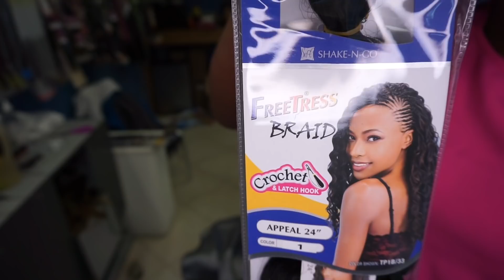Crochet Braids Freetress Appeal Beautiful Loose Curls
This crochet braid is achieved with Freetress Hair, the curl pattern is Appeal, 24' color #1. Feel free to use any curl pattern or brand you like.
Tools and Products: Jam ( Regular hold), Crochet needle , and a moisturizing mousse ( olive oil).